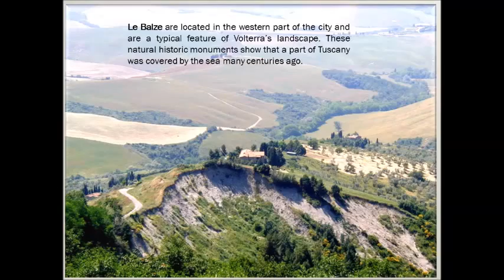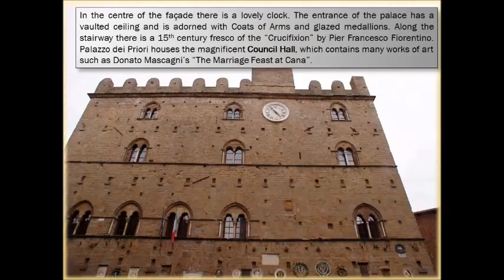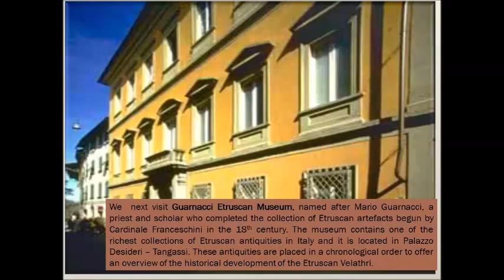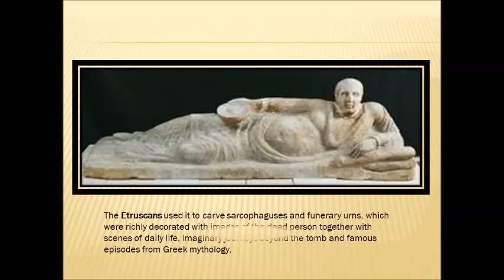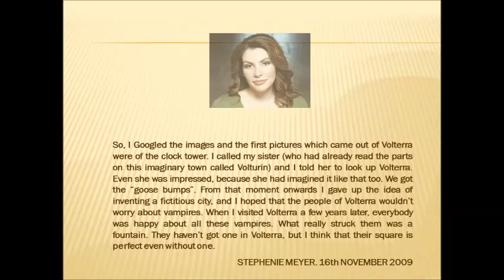VOLTERRA VIDEO con musica